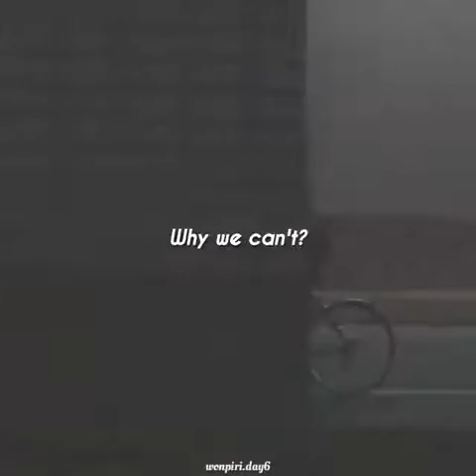Bang Yedam(TREASURE) - Wayo💔Aesthetic lyrics for status (ENG SUB)